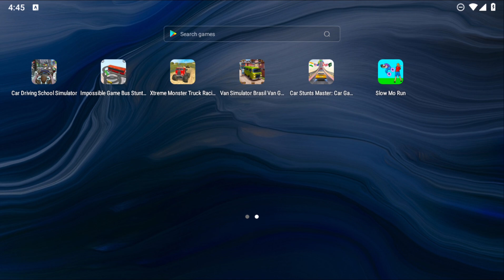Van Simulator Brazil Van Games | Android GamePlay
↓ More Information & App Download ↓
➔ Game Developer : Gaming Burg
➔ Van Simulator Brazil Van Games invites players to embark on an incredible adventure across the vast environment like Auto Life Brazil. From the sun-soaked beaches of Rio de Janeiro to the dense Amazon rain forest & the bustling streets of São Paulo, Van Simulator Brazil Van Games offers a detailed open-world environment for players to explore.

The player must drive the Van Simulator Brasil Van Games safely & following the traffic rules in Van Simulator Van Games. Brasil Van Simulator is a Van Game that lets you enjoy like a Auto Life Brasil Van driving Game.

In Van Simulator Brasil Van Games, players take on the role of a skilled Brasil Van Simulator driver. Players will experience the various Van driving Games Brazilian Van models. Whether it's the classic Volkswagen Kombi or modern Fiat ducato , every Brasil Van in the Van Simulator Brasil Van Games offers a unique Van driving Game experience.

Van Simulator Brasil Van Games offers a highly realistic Van driving Game experience, this is meticulously designed game play mechanics. From the handling and physics of the Brasil vans, players will feel a true sense of immersion as they navigate the streets of Van Simulator Brasil Van Games, players must master the art of Brasil Van Simulator Game to succeed.

Van Simulator Brasil Van Games also offers an multi-weather modes that allows players to enjoy like Dubai Van Games and Indian Bus Games. Whether it's participating in thrilling levels or collaborating on challenging missions, the multi-weather mode adds a new level of enjoyment in the Brasil Van Simulator like Indian Bus Games.